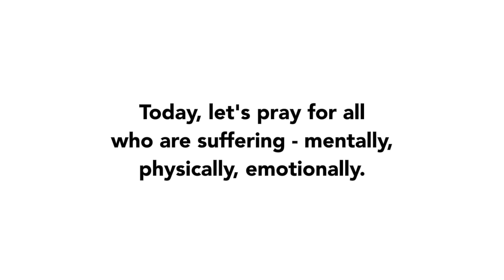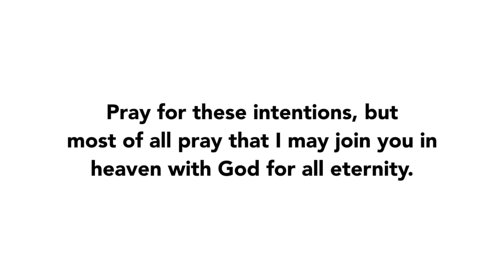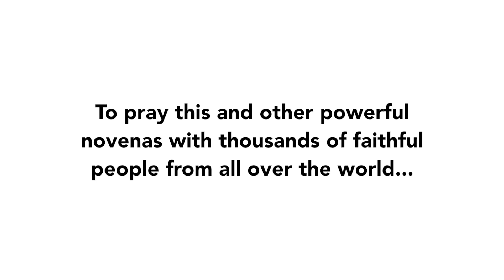Day 2 - Saint Jude Novena | 2017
Join us for Day 2 of the St. Jude Novena of 2017!